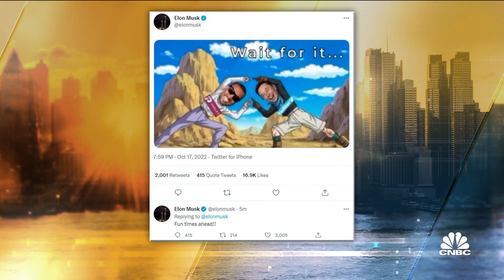Historian Walter Isaacson weighs in on billionaires' social media interest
Walter Isaacson, a history professor at Tulane University, joins 'Squawk Box' to discuss Elon Musk, Kanye West, and freedom of speech.